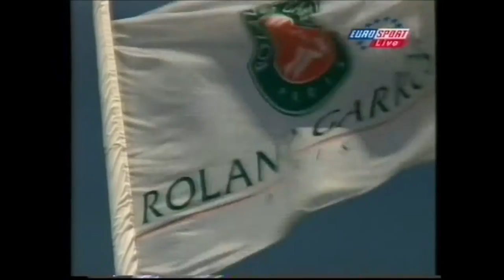French Open 1st round 1997.M.Hingis vs H.Nagyova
French open 1st round 1997
M.Hingis vs H.Nagyova